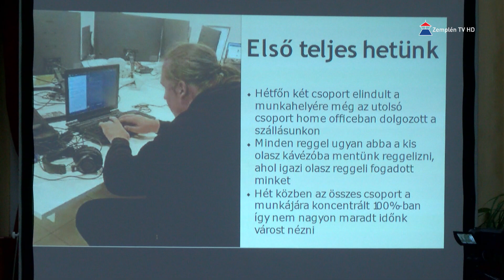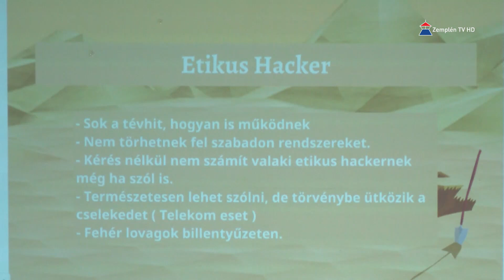Informatikai szakmai napot tartott a Katolikus Keri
Informatikai szakmai napot rendezett a sátoraljaújhelyi Szent István Katolikus Technikum, Szakképző Iskola és Gimnázium. Sebes Péter az intézmény igazgatója elmondta, hogy már több éve szerveznek ilyen vagy ehhez hasonló eseményeket, annak érdekében, hogy felkeltsék a fiatalok érdeklődését az iskolában oktatott ágazatok iránt. A szakmai nap keretében nemcsak vetélkedők, hanem értékes előadásokat is hallhattak az érdeklődők.